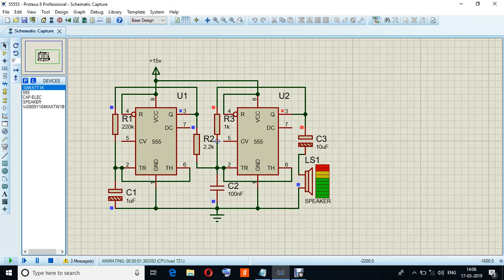HEE HAW SIREN Circuit Simulation on Proteus 8.8v Ic 555 project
Build the circuit and listen. Change the resistors and capacitors to get all sorts of different results.